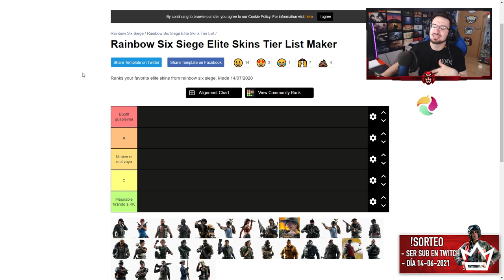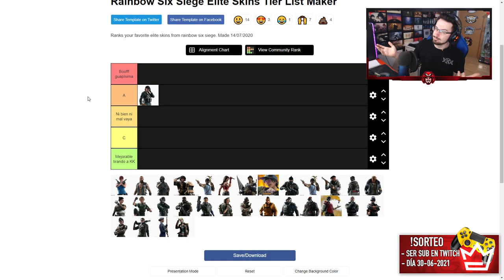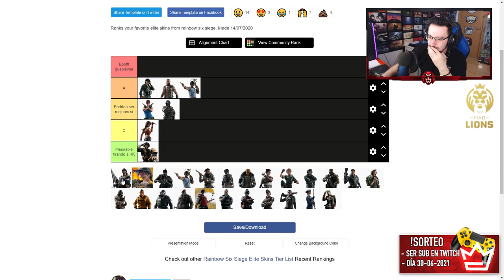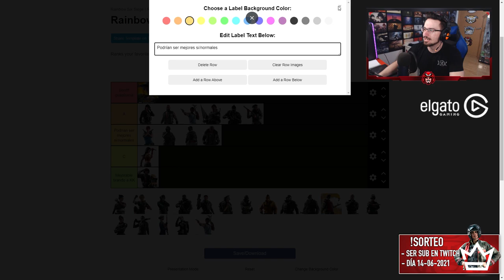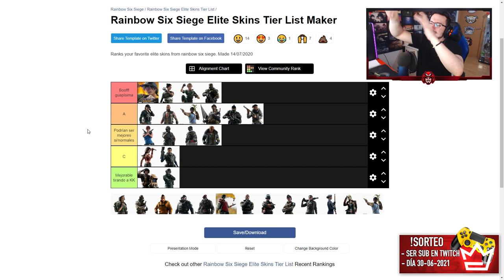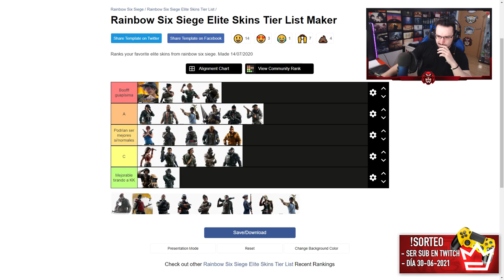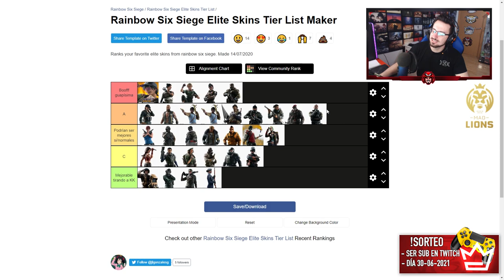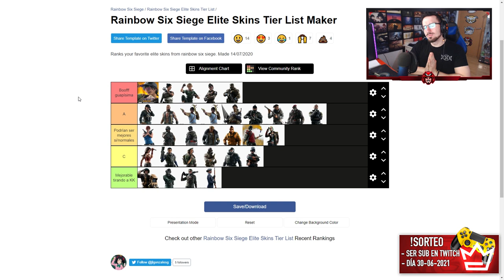TOP ELITES de RAINBOW SIX SIEGE | NORTH STAR | Caramelo Rainbow Six Siege